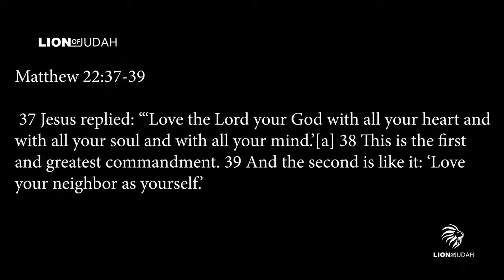Paul Washer | The Most Important Moment Of Your Life